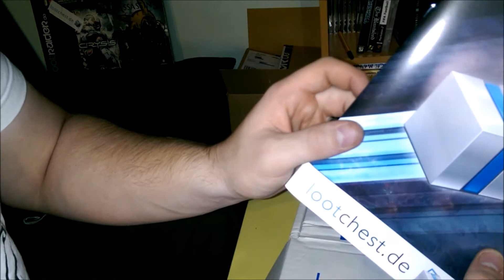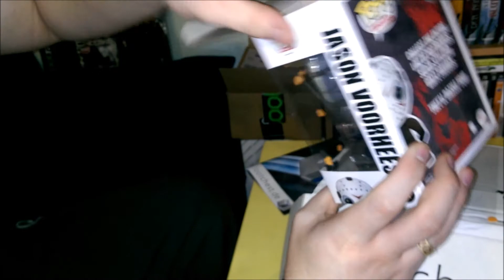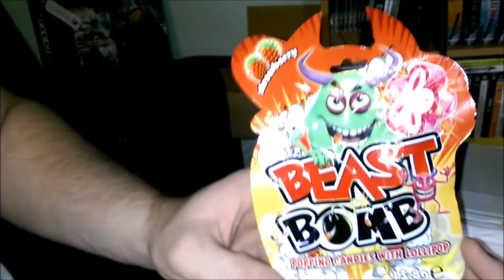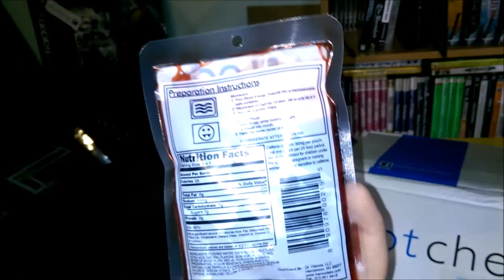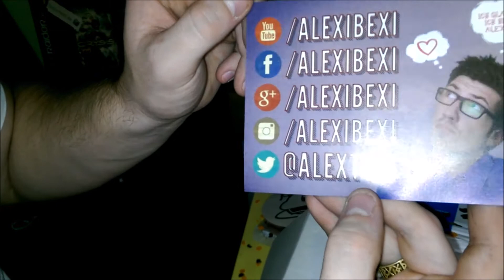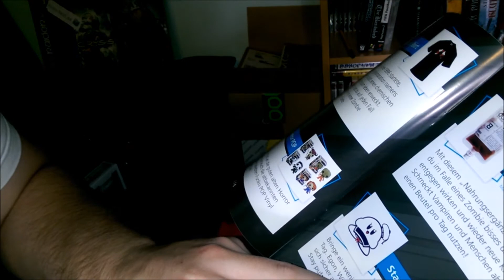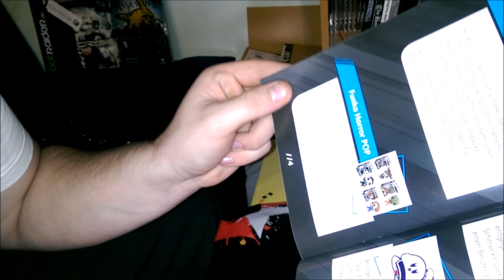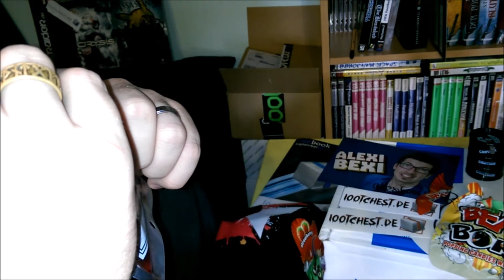Unboxing#6 - Lootchest September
So liebe Unboxingfreunde,
hier ist das Halloween Spezial von der Lootchest